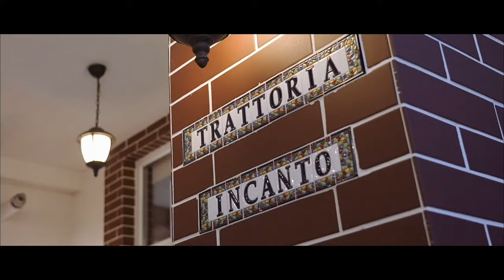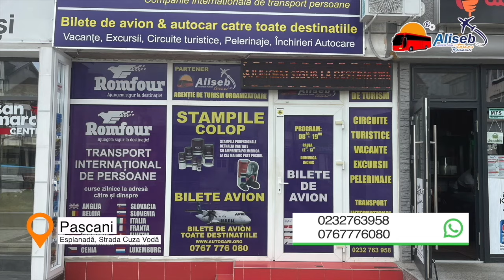BIT TV - PULSUL ZILEI, 18 APRILIE 2024